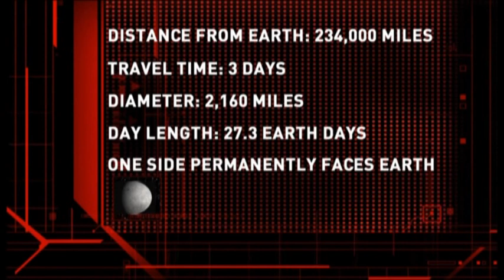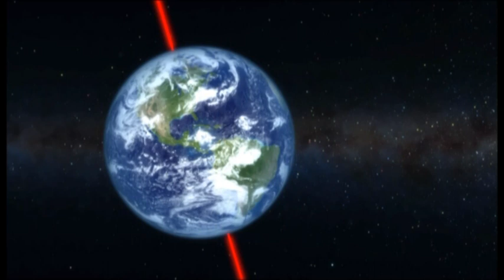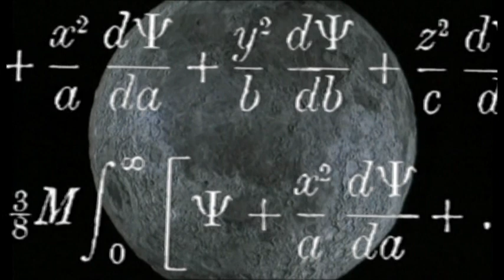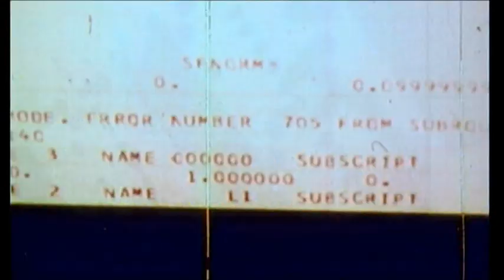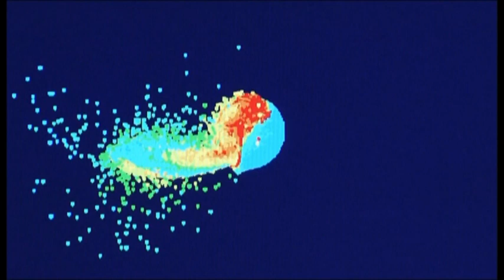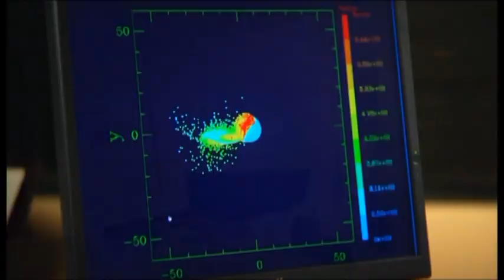Unser Universum - 05 - Der Mond